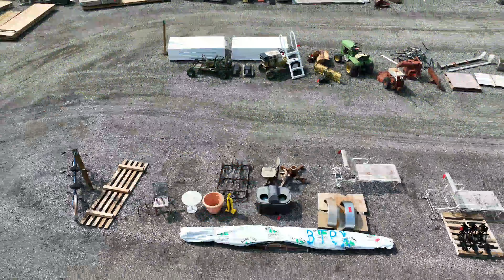Bidnow.us 7/10/23 Online Auction Vassar, MI Yard Video plus Thousands of items indoors!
At Albrecht Auction, our goal is to provide quality, stress-free consignment services for residents of Mid-Michigan and beyond! No more meeting up with interested buyers and being talked down on your price. No more waiting months for your items to sell. No more packaging. No more shipping. No more hassle. You drop it off, and we do the rest!

Albrecht Auction / BidNow.us currently operates out of two locations in Vassar, MI. Our online General Consignment Auctions alternate weekly between the two locations, and live preview is available on Friday and Monday while each auction is open for bidding!

In addition to online General Consignment Auctions, Albrecht Auction also conducts a number of offsite auctions. These types of auctions include:
Real Estate, Farm/Construction Equipment, Business Liquidations, Personal Property Estates, Hunting Properties, and More!